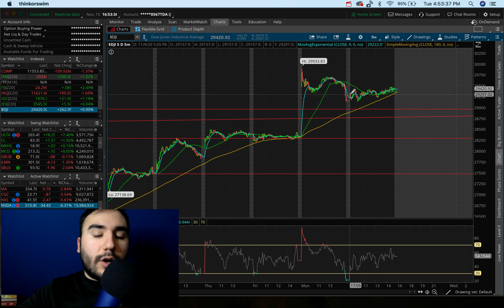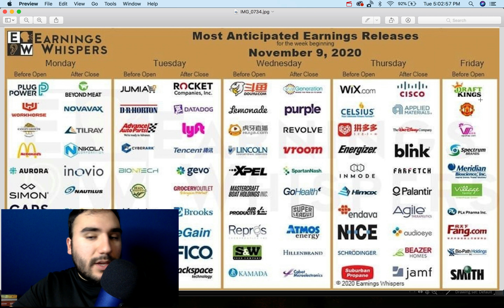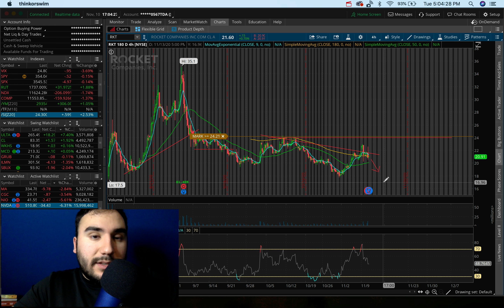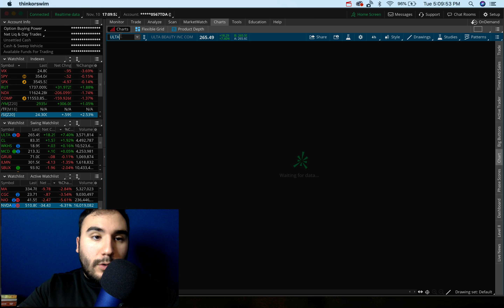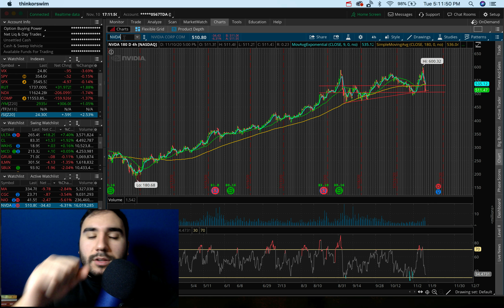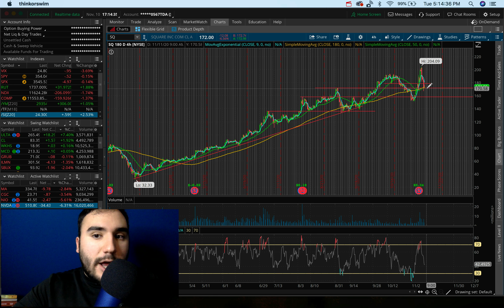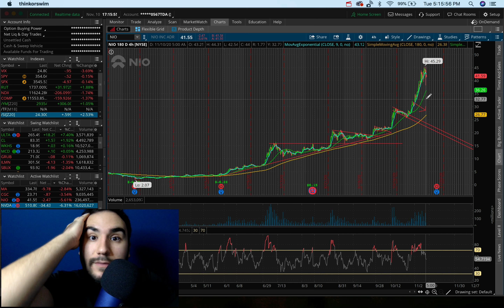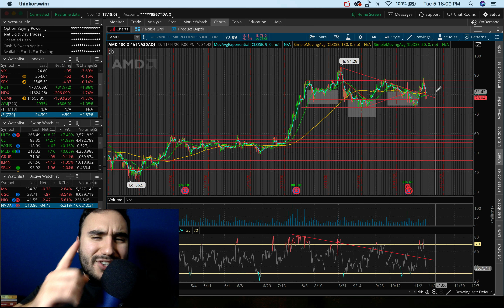10 HIGH GROWTH Stocks to Buy NOW!? | Stock Market Headed HIGHER?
PayPal: PayPal.Me/stasserfes
Venmo: Stas235

Twitter ➤➤➤ @StasSerfes

Time Stamps
Stock Market Update: 0:00
Trading Update: 10:35
Earnings Reports: 16:55
Top Stocks to Buy?: 20:30